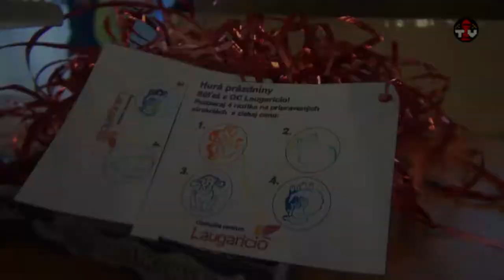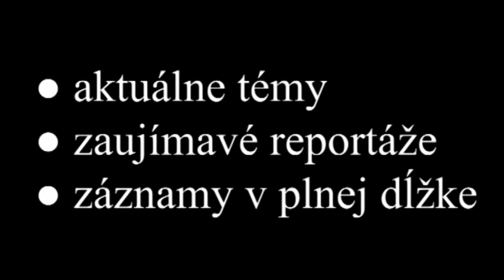Aktuálne reportáže 4.7.2013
Upútavka na aktuálne reportáže:
Brífing primátora R.Rybníčka k odvolaniu viceprimátora R.Kudlu
Deň plný hier v OC Laugaricio
Gagarinov pohár opäť v Trenčíne
Týždeň súčasného umenia
Tankové dni Laugaricio
Tour de Baška štartuje
Bojové umenia MMA v OC Laugaricio